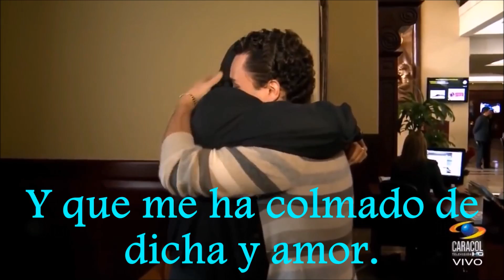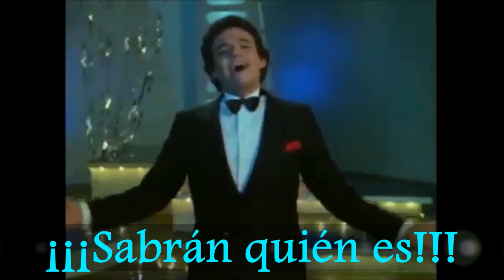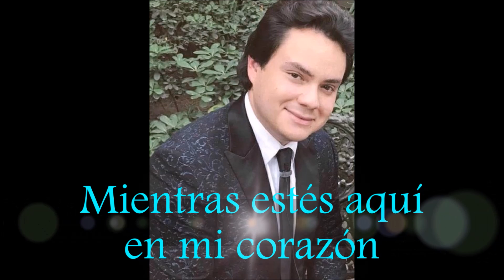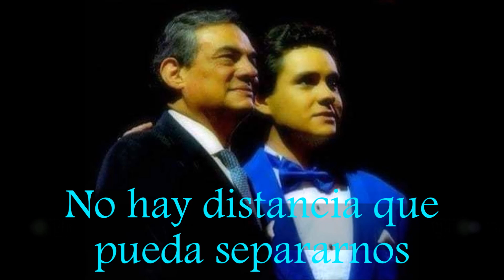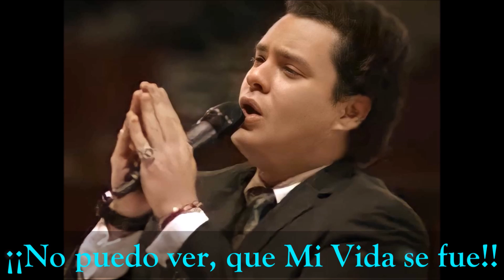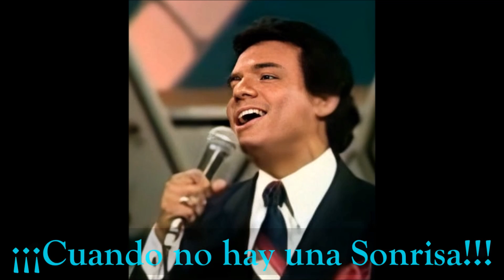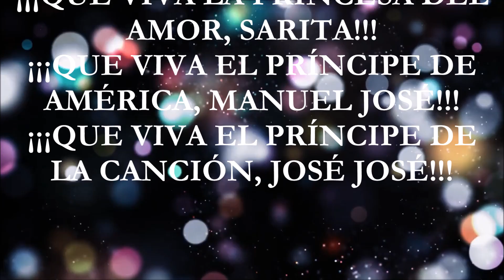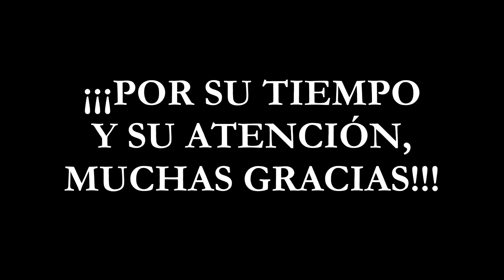Tercer Aniversario Luctuoso, del Príncipe de la Canción José José. 28 de Septiembre de 2022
¡¡¡Con motivo del tercer Aniversario Luctuoso del Príncipe de la Canción José José, queremos rendir con mucho amor, respeto y admiración!!!

¡¡¡Éste sencillo y humilde Homenaje, a uno de los más grandes intérpretes y cantantes, de la música romántica; e ídolos de México y del mundo entero!!!